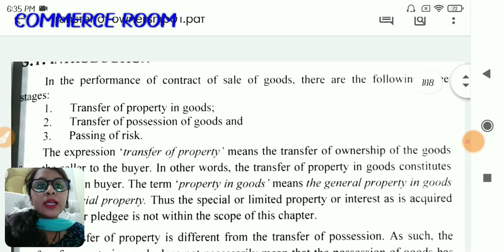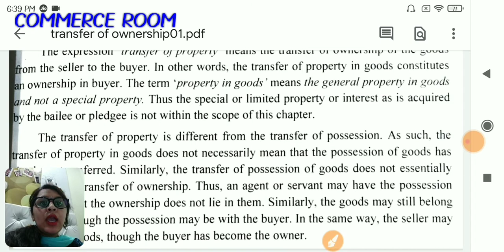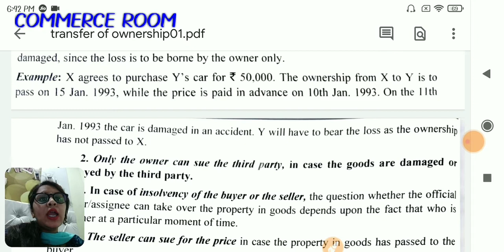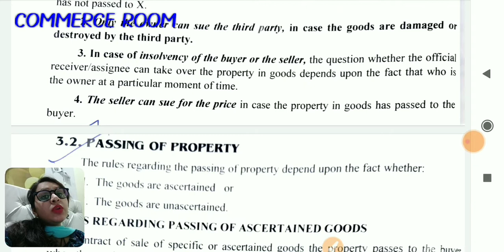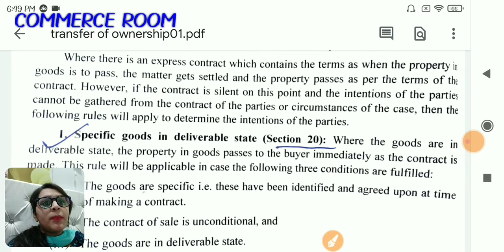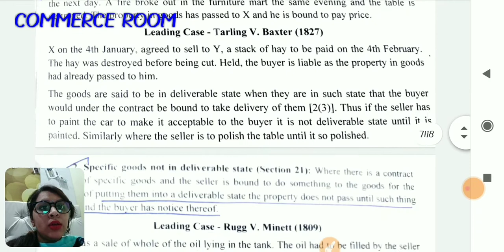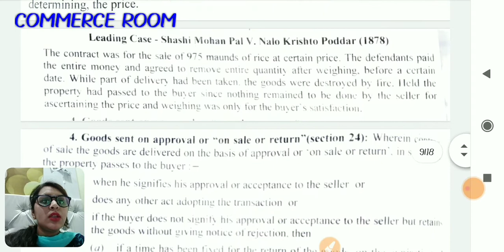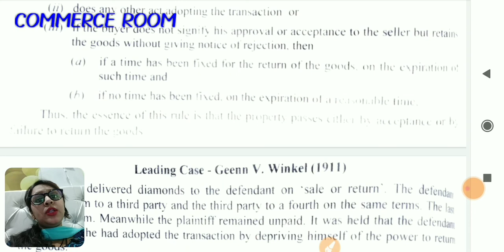Transfer of Ownership//Business Law|| lecture 01||Commerce Room